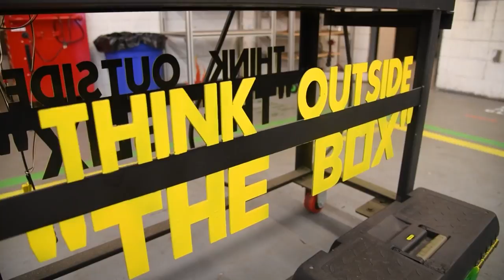GCH welding program offers something 'different'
It runs just like a regular welding shop, and that's by design. It's a program that's preparing students for the workforce with a skill and knowledge to be successful.